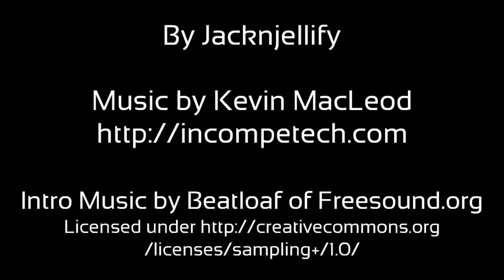BFDI 1a: Fanum the Tax